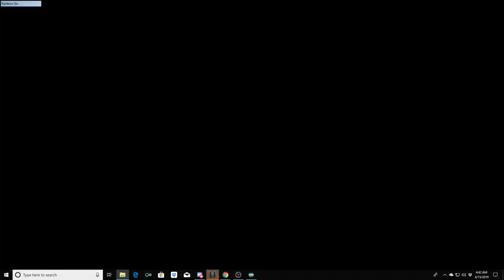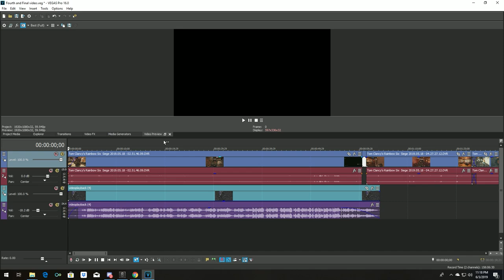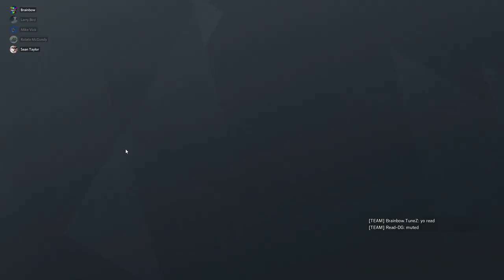The Return Of The Buckle Funny Moments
Settings: Res: 16:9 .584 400 dpi raw input 1000hz

Viele dank zu dich :)